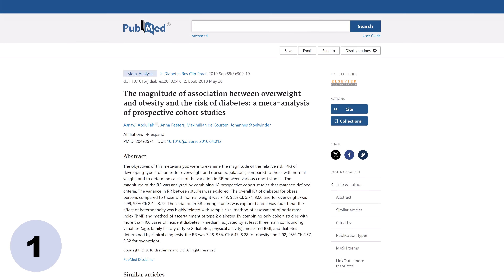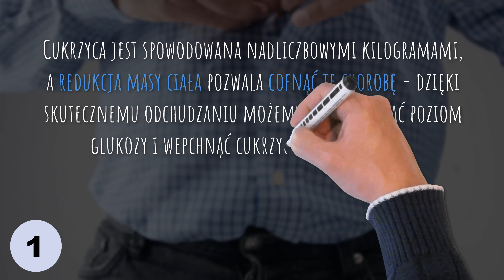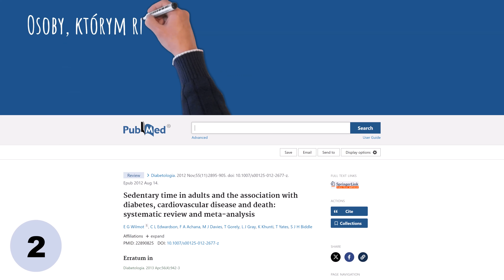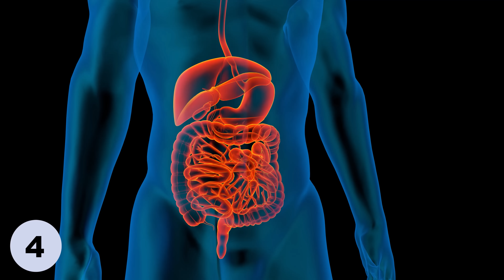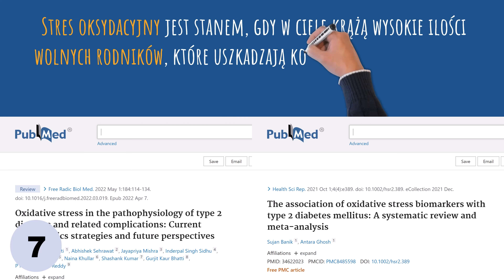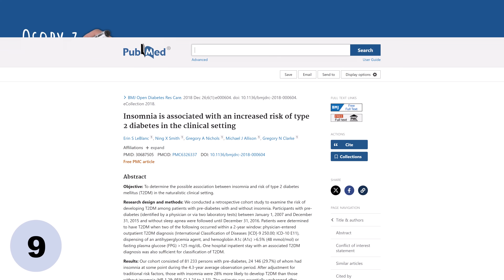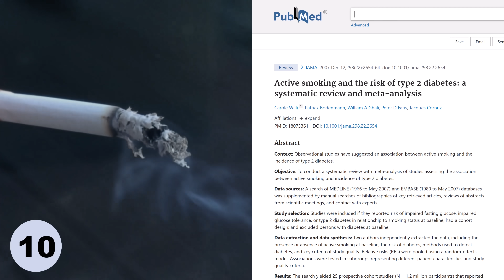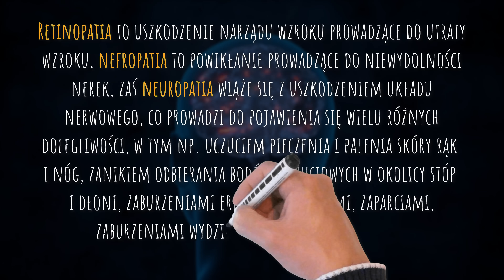10 rzeczy, które wpędzają ludzi w szpony cukrzycy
Wysoki poziom cukru i cukrzyca typu 2 to problemy, które istotnie psują zdrowie. W tym filmie wyjaśniam, co wpędza nas prosto w szpony tej choroby, jak powinna wyglądać dieta na cukrzycę, czyli co jeść przy cukrzycy typu 2, a także czego unikać, np. jakie szkodliwe nawyki zwiększają ryzyko cukrzycy. Jeśli więc ciekawi Państwa temat, jakim jest cukrzyca, dieta przy cukrzycy oraz zdrowe nawyki, aby obniżyć poziom glukozy, to zapraszam do oglądania. Pozdrawiam, dietetyk dr Bartek Kulczyński.

⏱️ SPIS TREŚCI:
0:00 | Czynnik nr 1 - o tkance tłuszczowej
4:00 | Czynnik nr 2 - o poziomie aktywności
5:10 | Czynnik nr 3 - o poziomie spożycia cukru
5:56 | Czynnik nr 4 - o sztucznych słodzikach
6:53 | Czynnik nr 5 - o niskobłonnikowej diecie
7:20 | Czynnik nr 6 - o wysyceniu organizmu witaminą D
8:21 | Czynnik nr 7 - o stresie oksydacyjnym
9:20 | Czynnik nr 8 - o kortyzolu
10:20 | Czynnik nr 9 - o nawykach związanych ze snem
11:51 | Czynnik nr 10 - o dymie papierosowym
12:27 | Co się dzieje w organizmie, gdy wystąpi cukrzyca
15:16 | Jakie produkty i składniki chronią przed cukrzycą